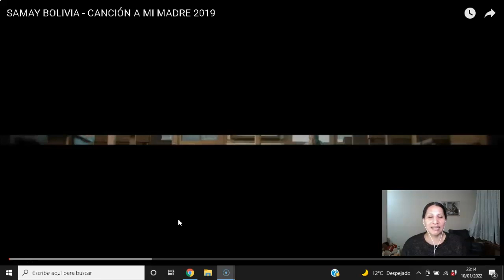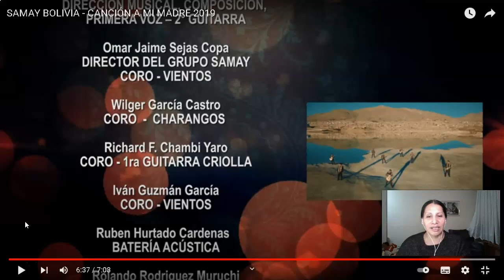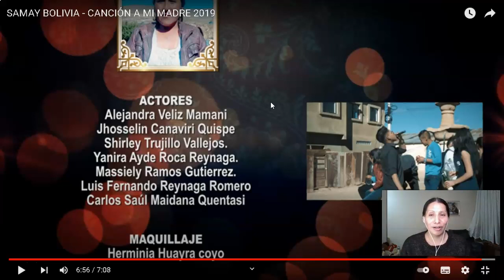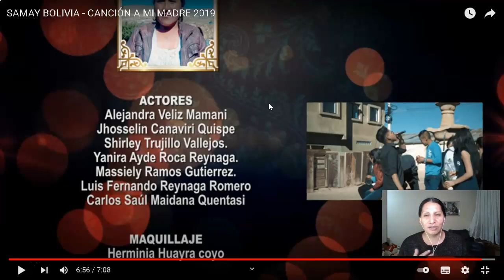🎻🥁🎶 REACCIÓN EN QUECHUA-SAMAY BOLIVIA - CANCIÓN A MI MADRE 2019🎻🥁🎶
Les dejo mi Instagran

Pueden escribirme, y también decir gracias a todas las personas que quieran formar parte de esté canal sean bienvenidos.

27 may 2019 • SAMAY BOLIVIA
TEMA: CANCION A MI MADRE
L&M: JAIME GARCIA CASTRO
UNICIA - POTOSI - BOLIVIA